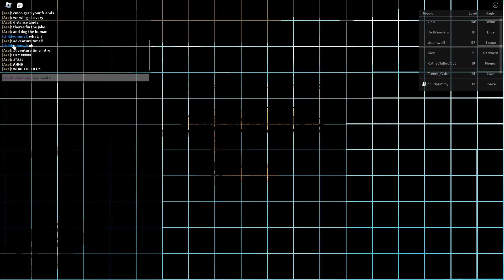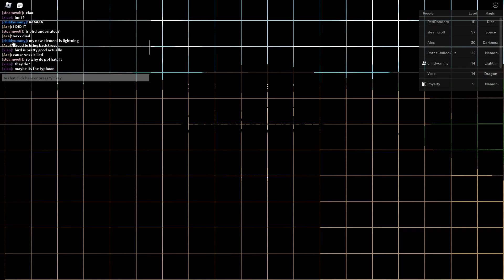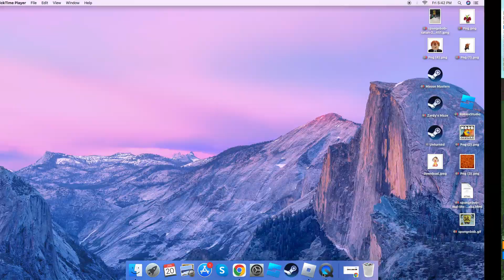the power of wind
squidwards house is evil